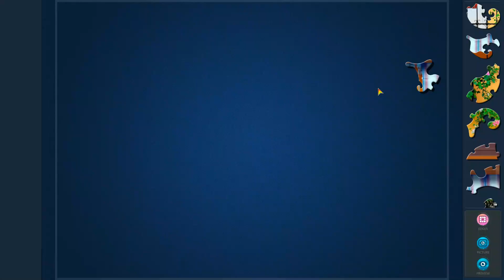Solving Magic Jigsaw Puzzles 386 (140🧩) Wonderful balcony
🌷Solving Magic Jigsaw Puzzle:
Wonderful balcony.